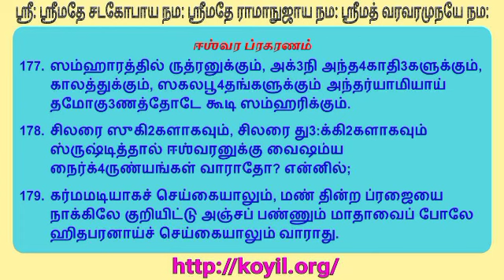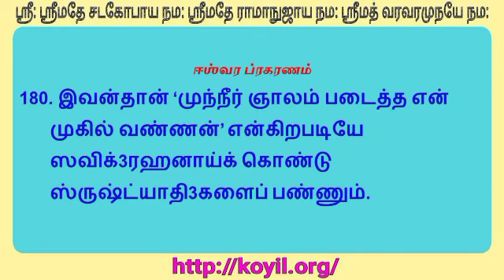தத்வத்ரயம் ஸூத்ரங்கள் 171 - 180 சந்தை - step 3 of 3